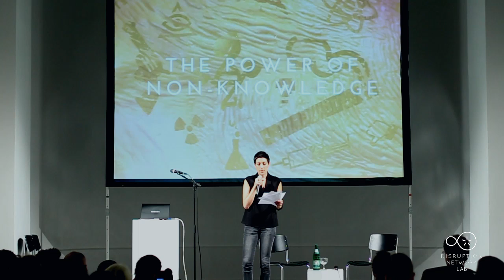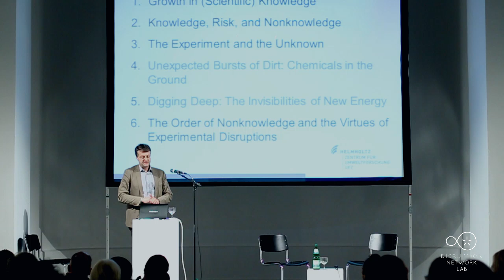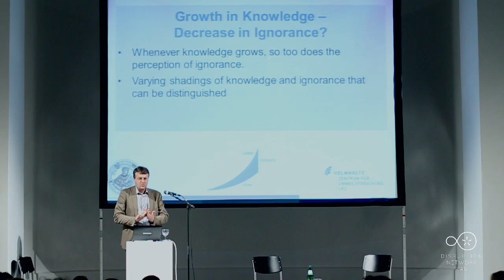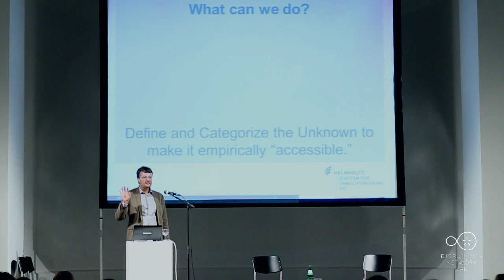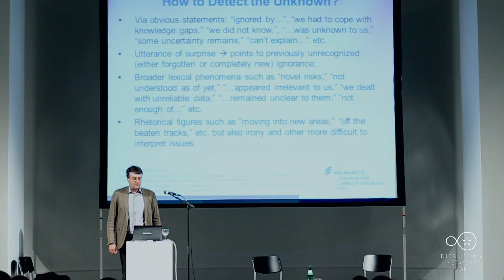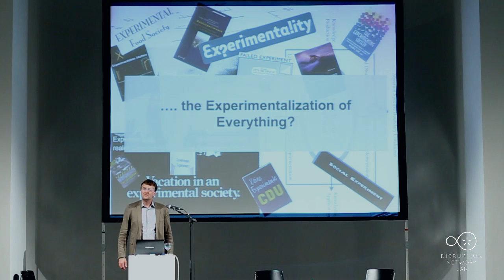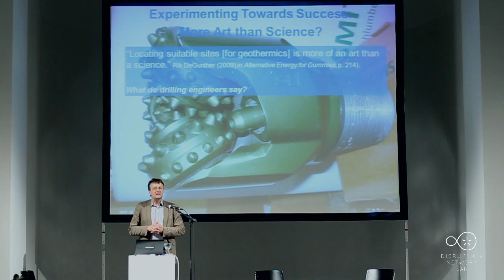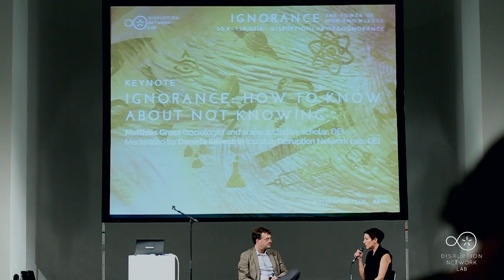DNL #9: IGNORANCE. Keynote HOW TO KNOW ABOUT NOT KNOWING with Matthias Gross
Berlin, September 30 - October 1, 2016:
IGNORANCE - The Power of Non-Knowledge
Ninth Event of the Disruption Network Lab, Kunstquartier Bethanien Berlin, Studio 1.

Artistic Director and Curator: Tatiana Bazzichelli
Curator: Daniela Silvestrin
Programme Manager: Claudia Dorfmüller & Kim Voss

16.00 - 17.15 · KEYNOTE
IGNORANCE: HOW TO KNOW ABOUT NOT KNOWING

Matthias Gross (sociologist and science studies scholar, DE). Moderated by Daniela Silvestrin (curator, Disruption Network Lab, DE).

In his keynote, Matthias Gross presents the publication and overview of inquiries within the field of ignorance studies he co-edited together with Linsey McGoey: Once treated as the absence of knowledge, ignorance today has become a highly influential topic in its own right, commanding growing attention across the natural and social sciences where a wide range of scholars have begun to explore the social life and political issues involved in the distribution and strategic use of not knowing. The field is growing fast and this handbook reflects this interdisciplinary field of study by drawing contributions from economics, sociology, history, philosophy, cultural studies, anthropology, feminist studies, and related fields in order to serve as a seminal guide to the political, legal and social uses of ignorance in social and political life.